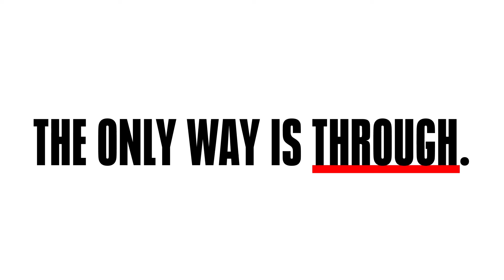Under Armour Machina/Sonic Shoe - Product Launch Cushioning